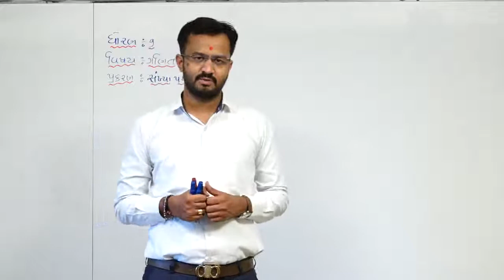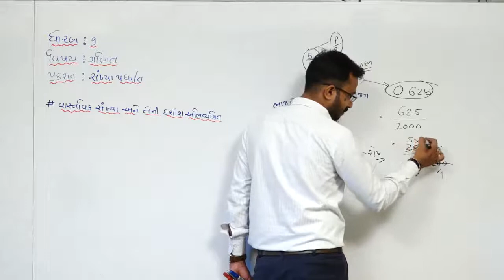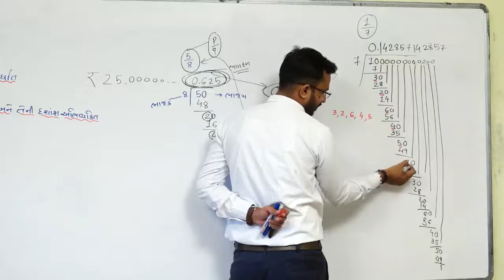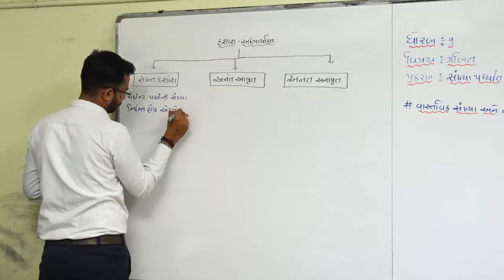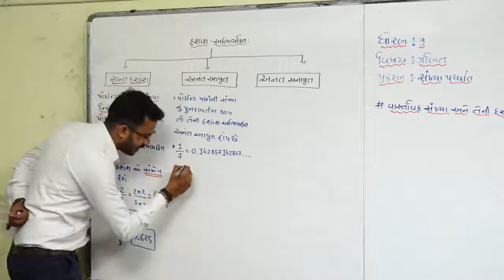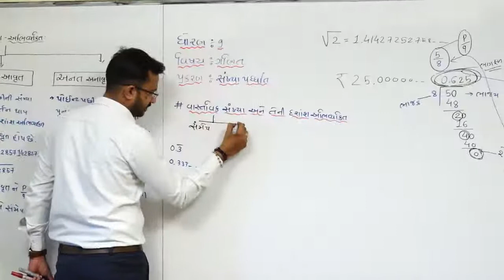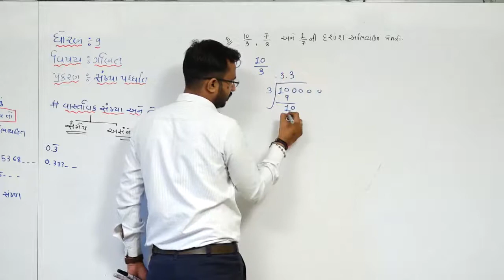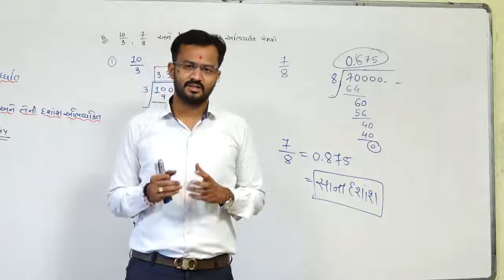STD-9 l CHAP-1 l NUMBER SYSTEM l MATHS l IN GUJARATI l LECTURE-7 l SANJAY VAGHELA